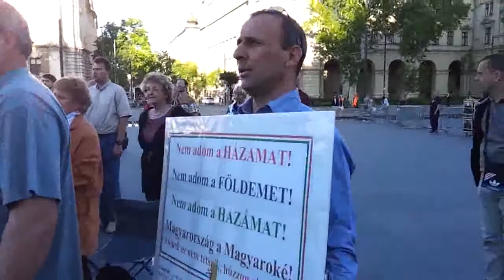1/9 2014.05.10 Földtüntetés - Kossuth tér (Gaudi-Nagy)